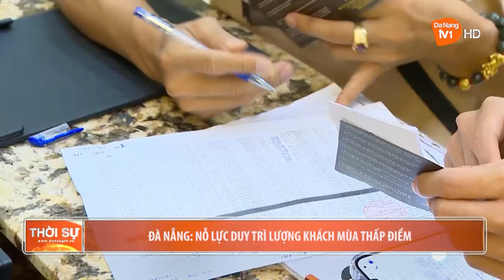ĐÀ NẴNG: NỖ LỰC DUY TRÌ LƯỢNG KHÁCH MÙA THẤP ĐIỂM